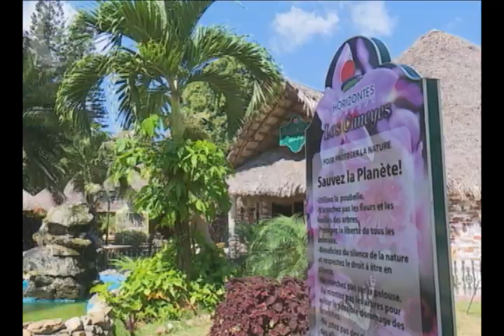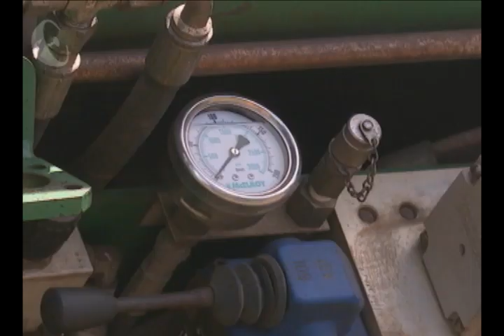Sustituyen tramo de conductora de agua hacia reparto José Martí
El consejo popular José Martí, de Santa Clara, es un polo habitacional en crecimiento, por lo que la infraestructura hidráulica es insuficiente para abastecer esa población. Hoy la Empresa de Recursos Hidráulicos trabaja en la sustitución de la conductora desde el tanque de la autopista hasta el reparto.